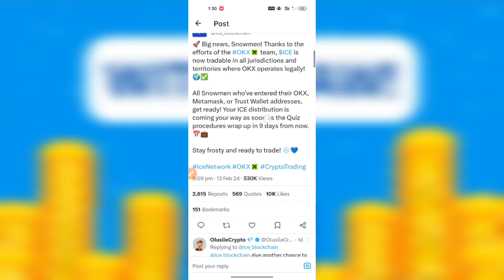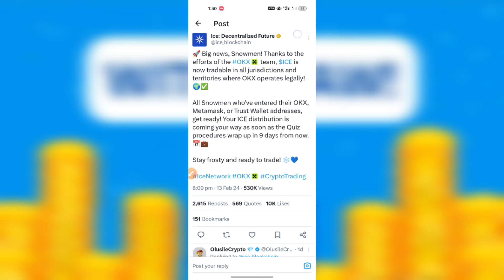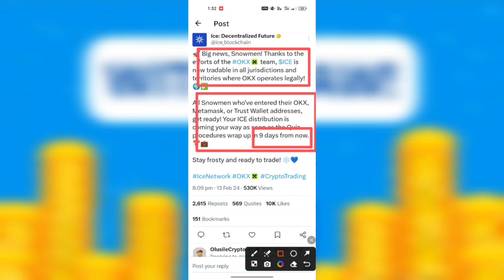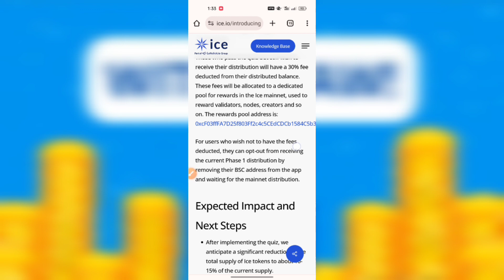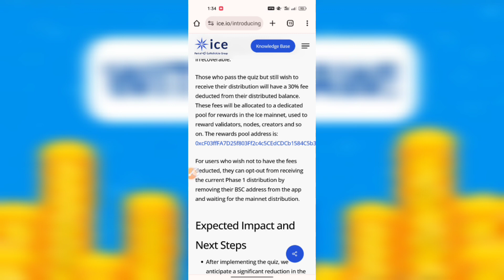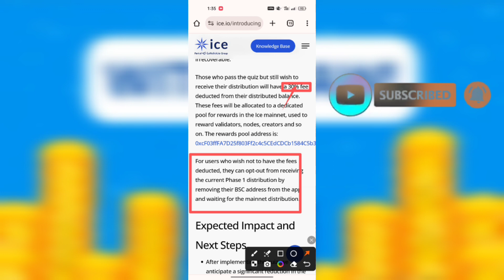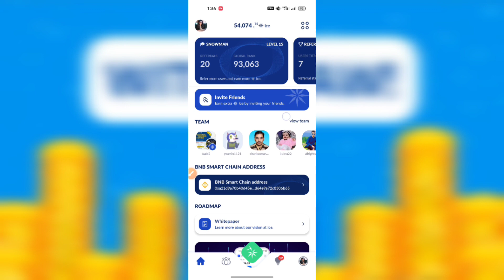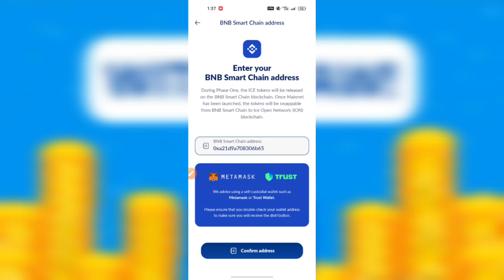ice network withdraw|| ice network February withdraw|| ice network kyc step 3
Searching keywords
ice network app
ice kyc last chance
ice network withdraw
ice network monthly distribution
ice network update today
ice network staking
ice coin withdraw
withdraw update
monthly withdraw

       Please।    =} 🔔🔔🔔🔔

     Thanks
                  For